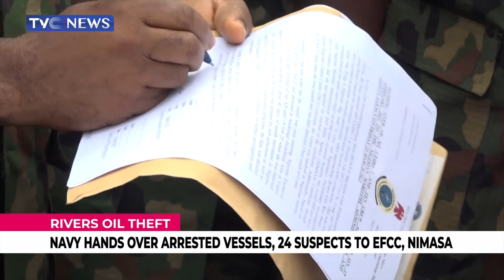Nigerian Navy Intercepts Vessel Loaded With 2.5M Litres of Suspected Stolen Crude in Rivers State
The Nigerian Navy says it has intercepted two vessels for alleged involvement in illegal activities along the Bonny waterways in Rivers State.

One of them was laden with more than two million litres of crude oil suspected to have been stolen.